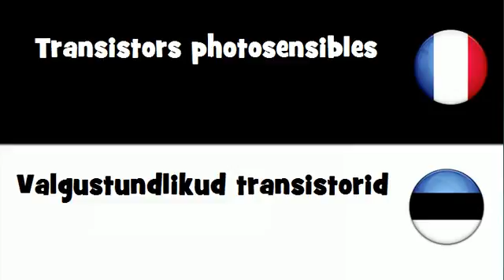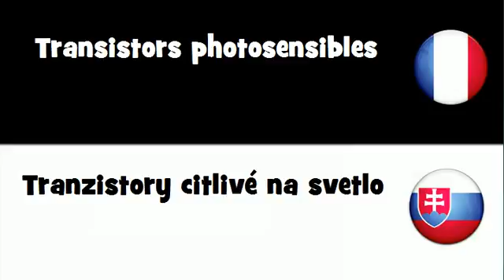VOCABULAIRE EN 20 LANGUES = Transistors photosensibles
frenchwithvincent VOCABULAIRE EN 20 LANGUES = Transistors photosensibles